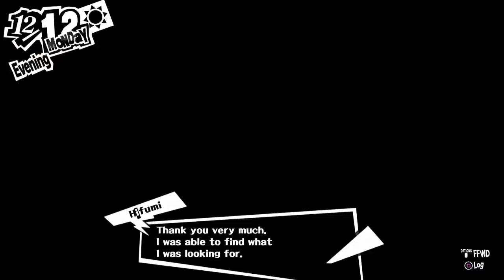Ep. 63- [SPOILER] Waiting around | Persona 5 Honest Blind Playthrough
HUGE MAJOR STORY SPOILER, WATCH AT YOUR OWN DISCRETION

Trying to enjoy the last days of peace and quiet

Stay toasty :)